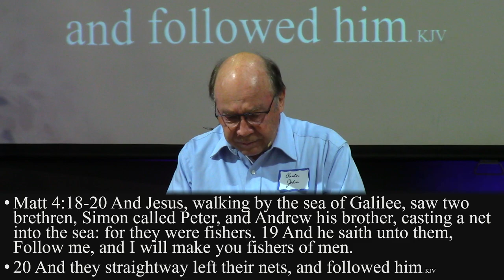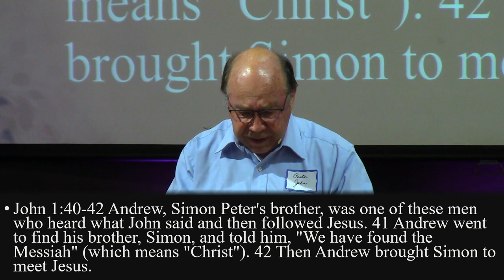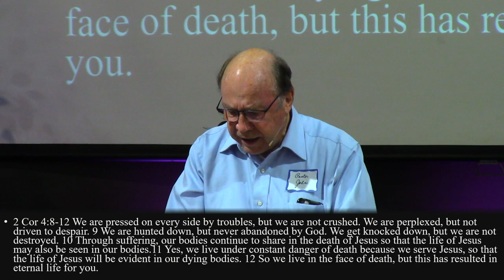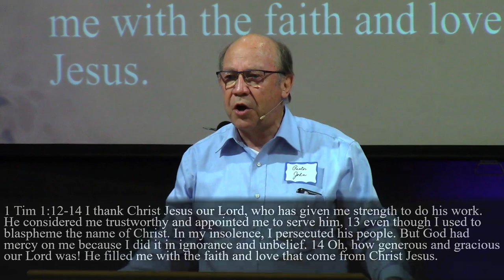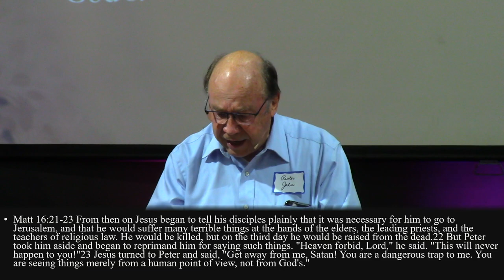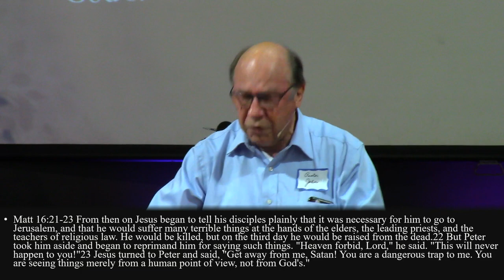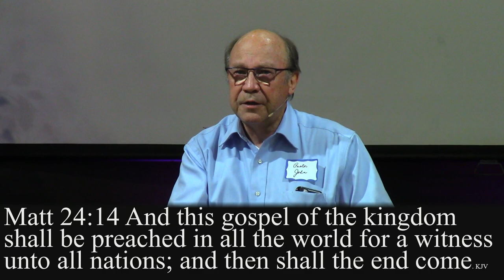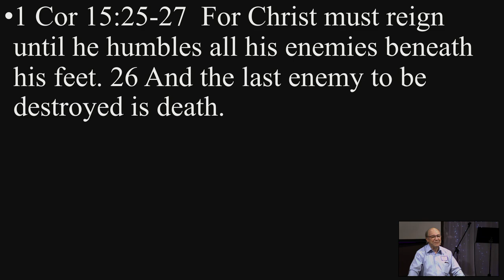Help Wanted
River of Life Assembly - Miramichi, NB  Canada